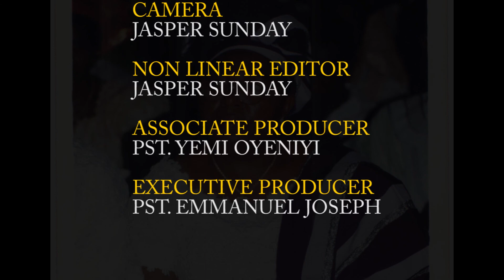DOCUMENTARY OF LATE DOROTHY EBHALEME